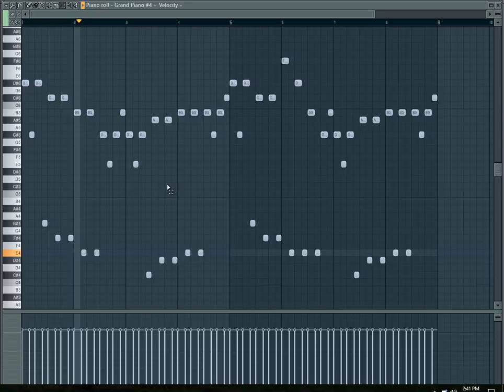A few more random melodies I've made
A few more to add to the list.  The third one is a re-work of one from the last vid.  Once again, a disclaimer that I'm not musically trained so this is all just for fun :)  Which one is your favourite?